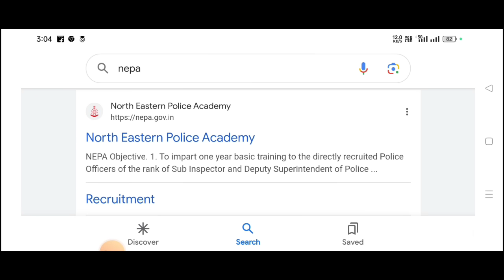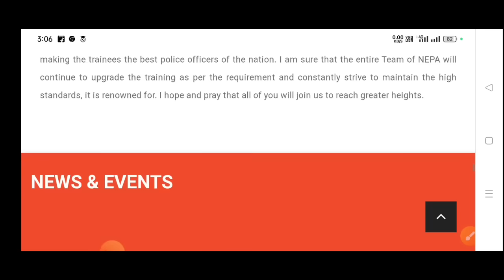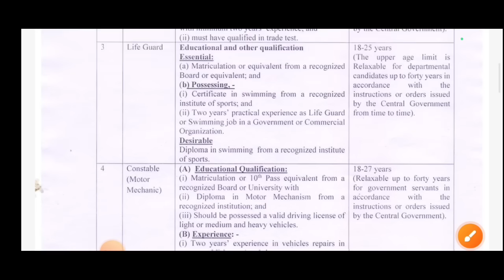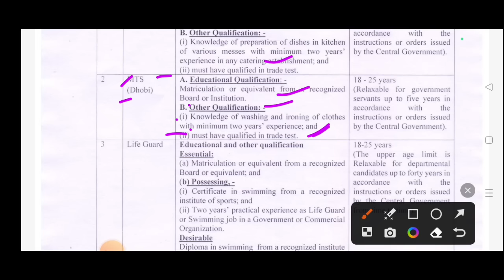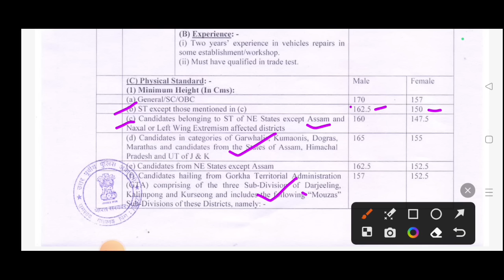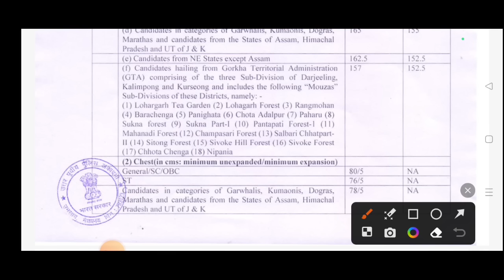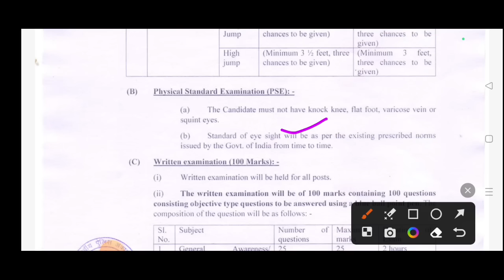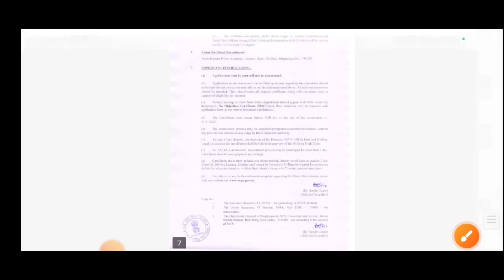पुरे भारत के लिए Nepa की Rally भर्ती ✅| 10 पास पहले दौड़ ✅| nepa Bharti all india| Nilesh Vlogs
nepa Bharti all india
nepa Bharti latest news
nepa Bharti update
nepa Bharti
nilesh vlogs

जीतने साथियों का लम्बाई अच्छा होगा पढ़ने में अच्छे होंगे उन लोगों के लिए बहुत अच्छी भर्ती है

WhatsApp चैनल से जुड़ने के लिए नीचे दिए गए link पर Click करे 👇